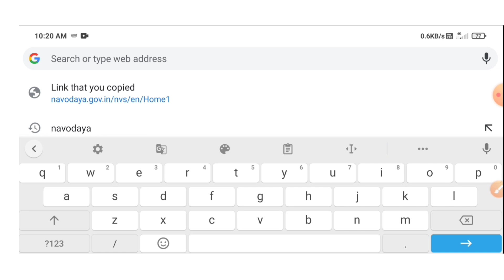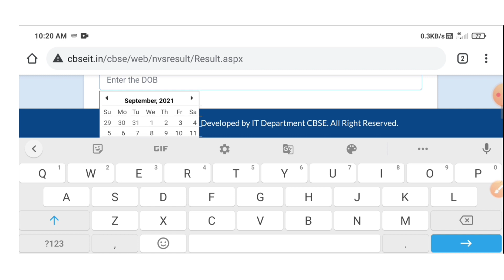Navodaya Results 2021 | How to Check JNVST 2021 Results ?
Navodaya Results 2021 | How to Check JNVST 2021 Results ?prashanta_study_iq

how to check navodaya 2021 results
navodaya entrance class 6 results